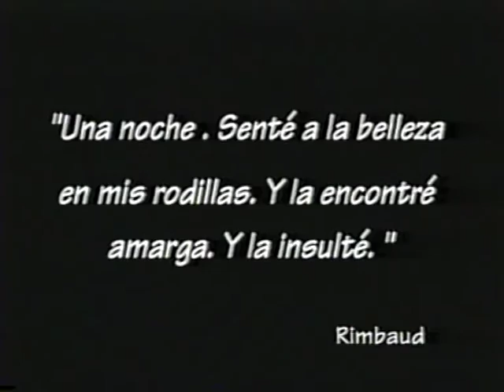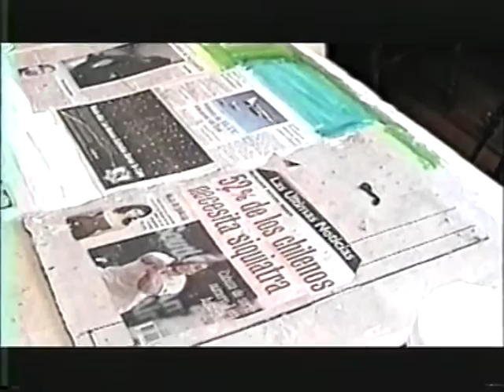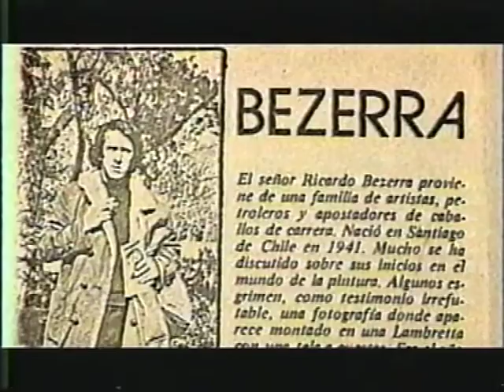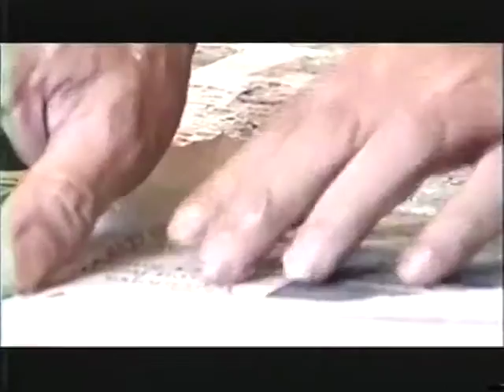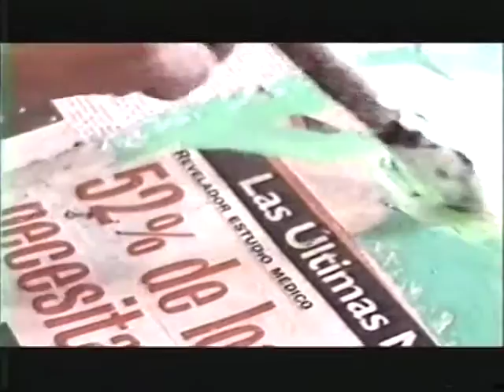Ricardo Bezerra "Manual de la persistencia"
Documental sobre el pintor Ricardo Bezerra, realizado por Victoria Ojeda.1999